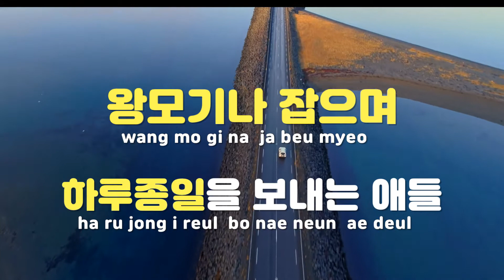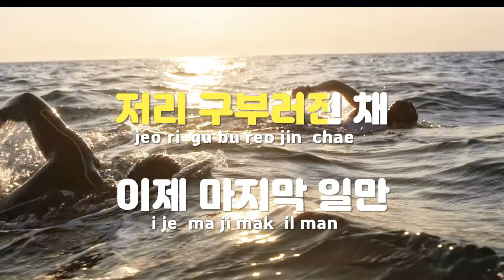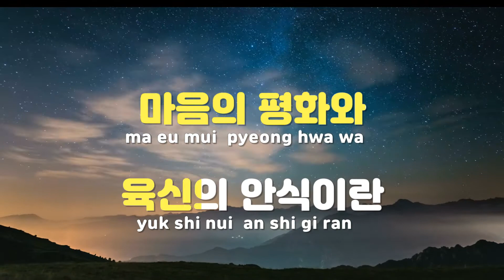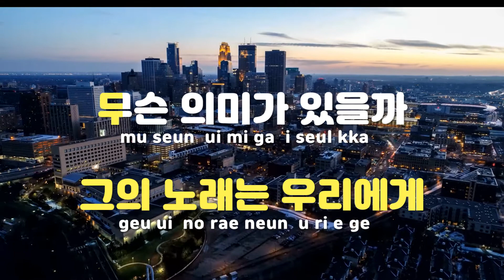[TJ노래방] 그의노래는 - 정태춘 / TJ Karaoke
그의노래는  --  정태춘